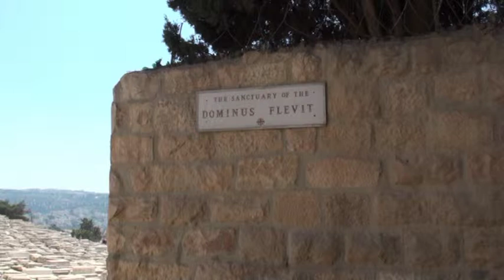Dominus Flevit - Góra Oliwna - Mount of Olives - Jerozolima - Jerusalem - Izrael - Israel